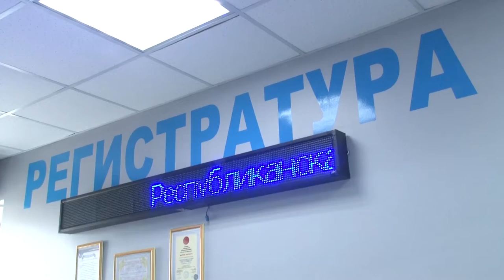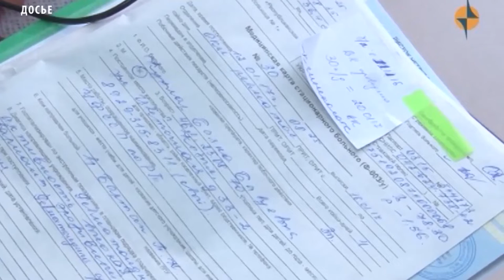Эпидситуация по Гриппу и ОРВИ в Туве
В лечебные учреждения обратилось около 2000 человек, лабораторным методом выявлено 29 случаев заболевания вирусным гриппом.